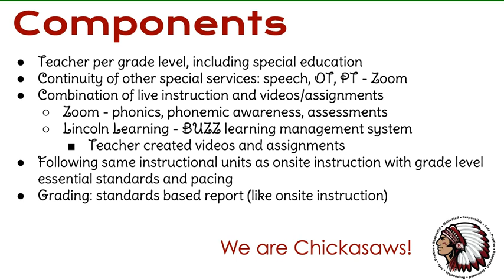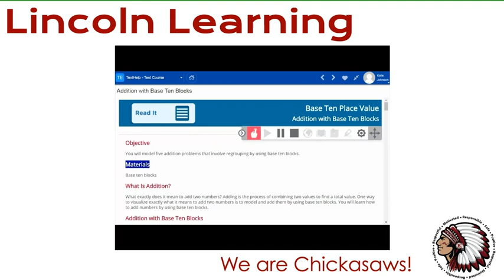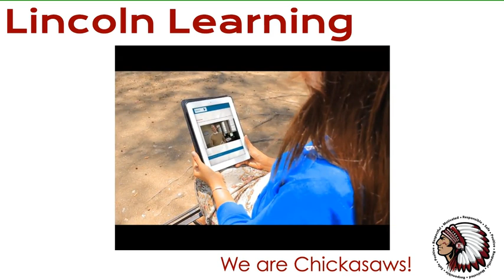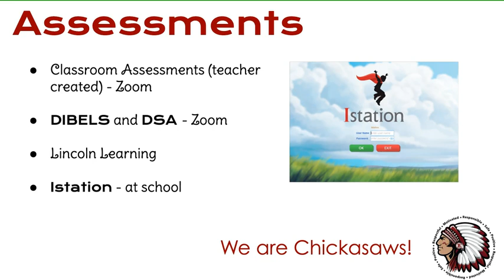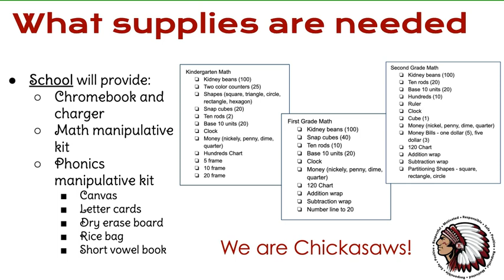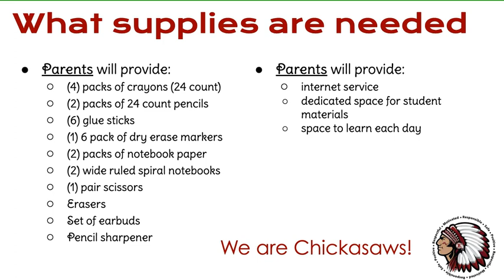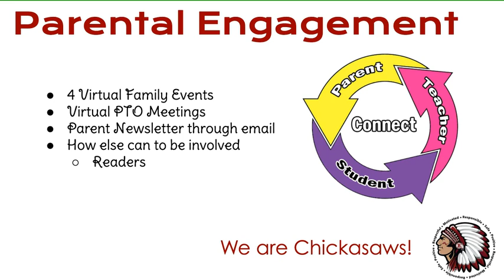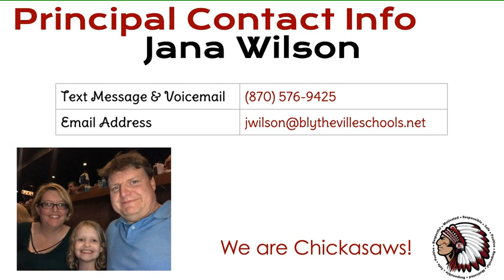Blytheville Primary Virtual Academy Introduction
This is an overview of our Blytheville Primary Virtual Academy for the parents/guardians in our school.